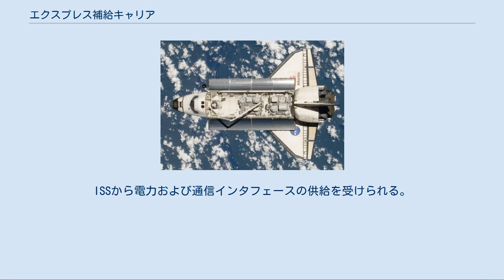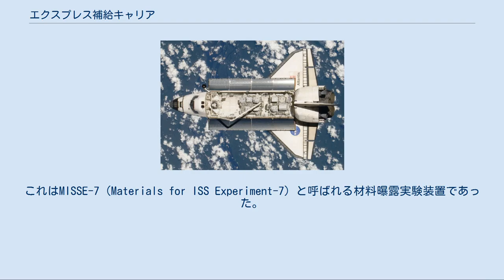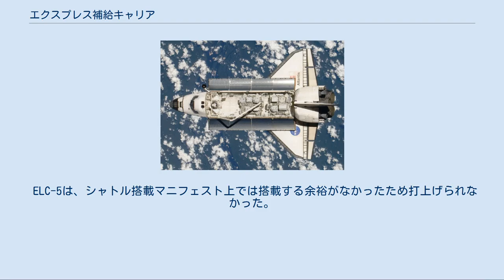エクスプレス補給キャリア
ELC1および2を搭載したシャトル(STS-129) エクスプレス補給キャリア（英語：ExPRESS Logistics Carrier、略称：ELC）は、国際宇宙ステーション（International Space Station、略称：ISS）の曝露機器の予備品を運搬・保管する輸送キャリアであり、ISSのトラスに4基が設置された。
ISSから電力および通信インタフェースの供給を受けられる。
ExPRESSは「Expedite the Processing of Experiments to the Space Station（宇宙ステーションに実験の進行を促進させる）」の頭文字を取ったもので、メリーランド州グリーンベルトのゴダード宇宙飛行センターが主に開発を担当し、ジョンソン宇宙センターおよびマーシャル宇宙飛行センターがこれを補佐した。
当初は「エクスプレス・パレット（Express Pallet）」と呼ばれ、与圧部で使われている「エクスプレス・ラック（Express Rack）」の曝露機器版として考案されたものであった。
ELCを使用することで科学者は独自の衛星などを用意しなくても、真空の宇宙空間に実験機器を設置できるようになった。
ELCはISSのトラス上に設置されている共通結合システム（Common Attach System、略称：CAS）に直接取り付けられる。
 ELCの電力系サブシステムにはエクスプレスキャリア電子機器（ExPRESS Carrier Avionics, ExPCA）があり、実験装置に電源を供給し、ISSとのデータの送受信を行う。
ExPCA内部では、コールドファイアというCPUを基礎にして作られたコンピューターとソフトウェアおよび関連装置が「飛行制御機器（Flight Controller Unit, FCU）」を構成している。
FCUは無料公開の即時制御ソフトであるRTEMSで稼働し、ELCのコマンドおよびデータ処理(C&DH)システムとして下記の目標を達成すべく、コンピューターと通信の発信源となっている。
 ELC-2には、ELCに初めて搭載される実験装置が設置された。
これはMISSE-7（Materials for ISS Experiment-7）と呼ばれる材料曝露実験装置であった。
 ELC-1とELC-2は、2009年11月16日に打ち上げられたスペース・シャトルアトランティス（STS-129）で、ELC-4は2011年2月24日にSTS-133ディスカバリーで、ELC-3は2011年5月16日にSTS-134エンデバーでISSに搬送された。
 ELC-5は、シャトル搭載マニフェスト上では搭載する余裕がなかったため打上げられなかった。